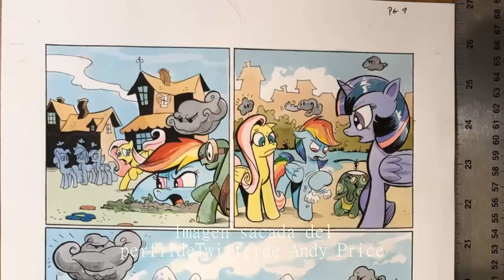El Regreso de la Reina Chrysalis Parte 1 y 2 - My Little Pony Comics (Ponis en comics)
Entonces esa teoría de los caracoles no está tan loca como estábamos pensando, Pinkie sabe cosas wey